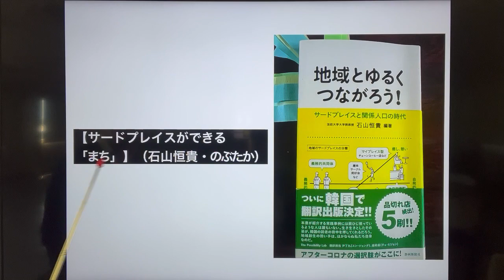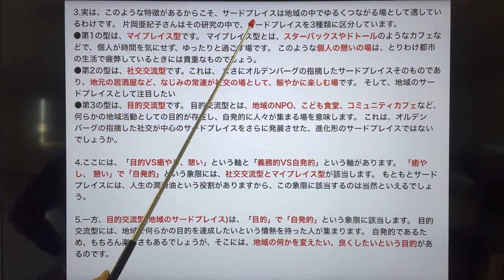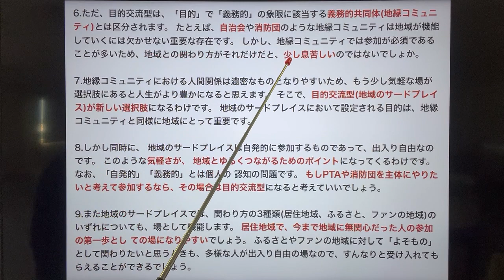【サードプレイスができる「まち」】（石山恒貴・のぶたか）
1.地域への柔軟な関わり方として、大事な考え方が「サードプレイス」です。 サードプレイスとは、レイ・オルデンバーグが提唱した考え方です。 その考え方とは、家庭(第1の場)でも職場(第 2の場)でもない第3の場所に注目しよう、ということです。 第3の場所とは、イギリスのパブやフランスのカフェのように、とびきり居心地が良く、まったりとした時間を過ごせる場所を意味しています。
2.サードプレイスには、中立性、社会的平等性の担保、会話が中心に存在すること、利便性があること、常連の存在、目立たないこと、遊び心があること、もうひとつのわが家、という8つの特徴があるとされています。 つまり、サードプレイスとは、人々が気軽に集まり交流できる、憩いのある楽しい場なのです。 ただ、同時に多様で異質な人々が、自分の社会的立場を気にせず、交流できる場でもあります。
3.実は、このような特徴があるからこそ、サードプレイスは地域の中でゆるくつながる場として適しているわけです。 片岡亜紀子さんはその研究の中で、サードプレイスを3種類に区分しています。 ●第1の型は、マイプレイス型です。 マイプレイス型とは、スターバックスやドトールのようなカフェなどで、個人が時間を気にせず、ゆったりと過ごす場です。 このような個人の憩いの場は、とり わけ都市の生活で疲弊しているときには貴重なものでしょう。 ●第2の型は、社交交流型です。これは、 まさにオルデンバーグの指摘したサードプレイスそのものであり、地元の居酒屋など、なじみの常連が社交の場として、賑やかに楽しむ場です。 そして、地域のサードプレイスとして注目したい●第3の型は、目的交流型です。 目的交流型とは、地域のNPO、こども食堂、コミュニティカフェなど、何らかの地域活動としての目的が存在し、自発的に人々が集まる場を意味します。 これは、オルデンバーグの指摘した社交が中心のサードプレイスをさらに発展させた、進化形のサードプレイスではないでしょうか。
4.ここには、「目的VS癒やし、憩い」という軸と「義務的VS自発的」という軸があります。 「癒やし、 憩い」で「自発的」という象限には、社交交流型とマイプレイス型が該当します。 もともとサードプレイスには、人生の潤滑油という役割がありますから、この象限に該当するのは当然といえるでしょう。
5.一方、目的交流型(地域のサードプレイス)は、「目的」で「自発的」という象限に該当します。 目的交流型には、地域で何らかの目的を達成したいという情熱を持った人が集まります。 自発的であるため、もちろん楽しさもあるでしょうが、そこには、地域の何かを変えたい、良くしたいという目的があるのです。
6.ただ、目的交流型は、「目的」で「義務的」の象限に該当する義務的共同体(地縁コミュニティ)とは区分されます。 たとえば、自治会や消防団のような地縁コミュニティは地域が機能していくには欠かせない重要な存在です。 しかし、地縁コミュニティでは 参加が必須であることが多いため、地域との関わり方がそれだけだと、少し息苦しいのではないでしょか。
7.地縁コミュニティにおける人間関係は濃密なものとなりやすいため、もう少し気軽な場が選択肢にあると人生がより豊かになると思えます。 そこで、目的交流型(地域のサードプレイス)が新しい選択肢になるわけです。 地域のサードプレイスにおいて設定される目的は、地縁コミュニティと同様に地域にとって重要です。
8.しかし同時に、 地域のサードプレイスは自発的に参加するものであって、出入り自由なのです。 このような気軽さが、 地域とゆるくつながるためのポイントになってくるわけです。 なお、「自発的」「義務的」とは個人の 認知の問題です。 もしPTAや消防団を主体にやりたいと考えて参加するなら、その場合は目的交流型になると考えていいでしょう。
9.また地域のサードプレイスでは、関わり方の3種類(居住地域、ふるさと、ファンの地域)のいずれについても、場として機能します。 居住地域で、今まで地域に無関心だった人の参加の第一歩とし ての場になりやすいでしょう。 ふるさとやファンの地域に対して「よそもの」として関わりたいと思うときも、多様な人が出入り自由の場なので、すんなりと受け入れてもらえることができるでしょう。
◆地域の活性化や地域イベントの継続のためには、サードプレイスや地域コミュニティは不可欠だ。 しかし、従来型の義務的な目的型地域コミュニティには、若い世代の人たちがあまり参加しない傾向がある。 それは例えば、消防団や自治会、子供会、お祭り、ＰＴＡ、運動会、等々。 法人会、商工会議所、観光協会、ＪＣなどもどちらかといえば、義務的な目的型地域コミュニティに近い。
◆しかし、反対に昨今増えてきているのが、新しい形の目的型の自発的地域コミュニティ、すなわちサードプレイスだ。 旧来よりあるのが、マイプレイス型のスターバックスや、カフェ、居酒屋、ワインバー等々。 そして、昨今どんどんできているのが、目的交流型の地域のサードプレイスだ。 それは、地域の様々な勉強会や、読書会、シェアオフィス、子育てサークル、ワイン教室、お茶室（茶道教室）等々。 最近では、トークンを発行するDAO（分散自律組織）的なバー併設のウイスキー工場まである。
◆また、公的なものが私的なサードプレイスに生まれ変わるのも昨今の傾向だ。 それはたとえば、私設図書館（みんなの図書館さんかく）や私設公民館（喫茶ランドリー）、ゲストハウス。
◆まちや商店街の活性化が叫ばれて久しい。 しかし、多くの旧態依然とした商店街の商店主たちは、自分の店をサードプレイスにしようとする人は少ない。 本当は、そこにチャンスが眠っているのに、現状維持のまま、新しいことに挑戦しようとはしない。
◆これは観光でも同じことが言える。 観光庁が今もっとも重要視しているのが、滞在型観光のための「関係人口」を増やすことだからだ。 関係人口が集まるサードプレイスが、どんどんできる「まち」は、必ず活性化する。 地域（まち）とゆるくつながるため… もっと多くのサードプレイスができる地域（まち）でありたい。